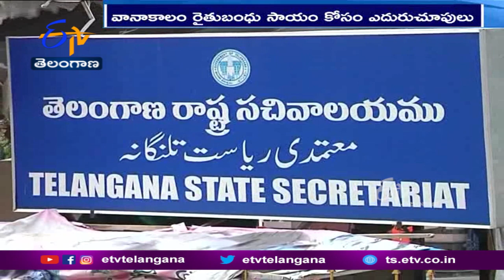వానాకాలం రైతుబంధు సాయం పంపిణీ ఎప్పుడన్న విషయమై ఇంకా కొనసాగుతున్న నిరీక్షణ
వానాకాలం రైతుబంధు సాయం పంపిణీ ఎప్పుడన్న విషయమై ఇంకా నిరీక్షణ కొనసాగుతోంది. రుణాలకు కేంద్ర ప్రభుత్వ ఆంక్షల నేపథ్యంలో తెలంగాణ ప్రభుత్వం ఇంకా నిర్ణయం ప్రకటించలేదు. ముఖ్యమంత్రి నిర్ణయిస్తే అందుకు అనుగుణంగా పంపిణీ విషయమై చర్యలు తీసుకుంటామని ప్రభుత్వ వర్గాలు చెప్తున్నాయిEtvTelangana